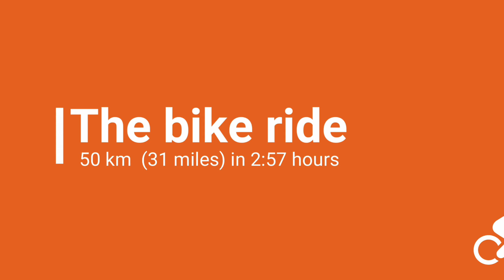Cycling 30 miles to watch Hampton & Richmond Borough play Dulwich Hamlet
I cycled 30 miles to watch Hampton & Richmond Borough's entertaining 2-1 win over Dulwich Hamlet in the Vanarama National League South. Why? Because I am the Head Researcher for this league for Football Manager and because I am raising money for Prostate Cancer UK!